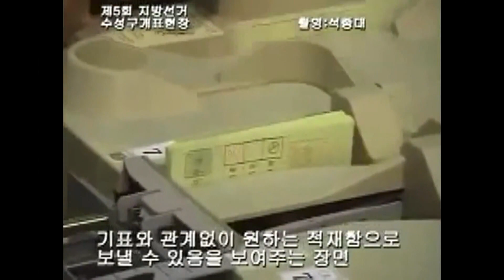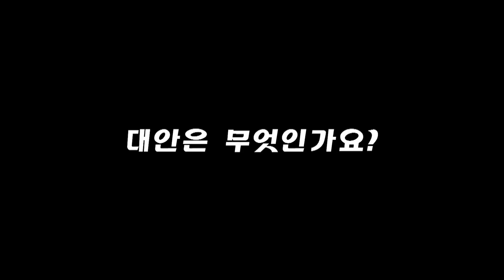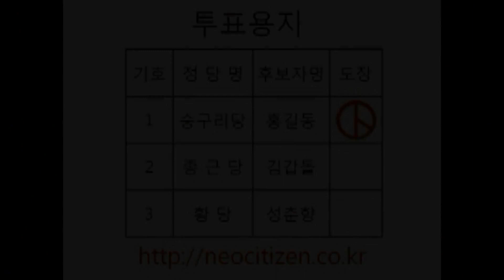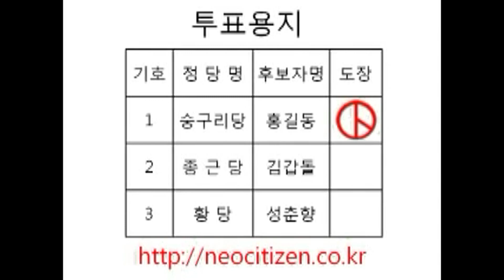중앙선관위의 국민기만 사기행각을 폭로하다